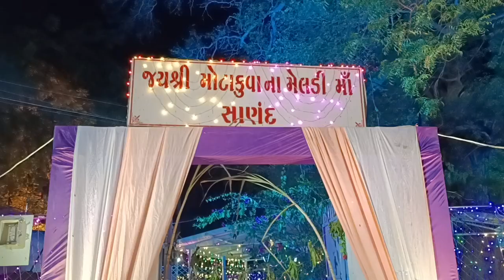મોટાકુવા ના મેલડી મા સાણંદ motakuva na meladi ma sanand